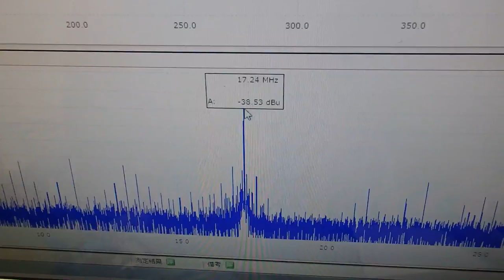音圧測定装置：超音波テスターを利用した実験動画 ultrasonic-labo